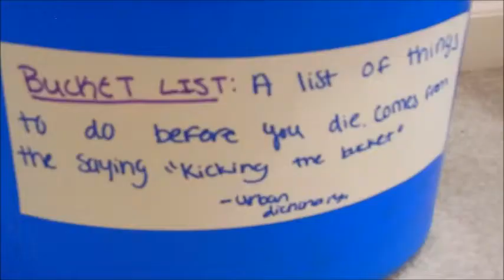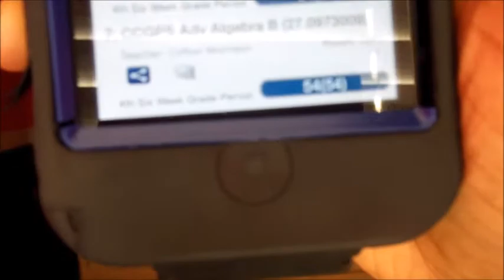Fearless February (Pail List #1)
(Actually pretty nervous about uploading this video)